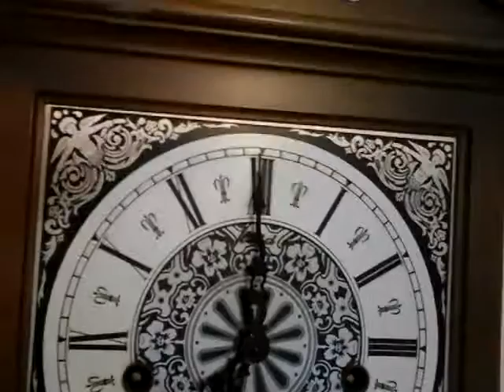Precioso reloj carillon de pared W.Haid Años 70 , campanadas